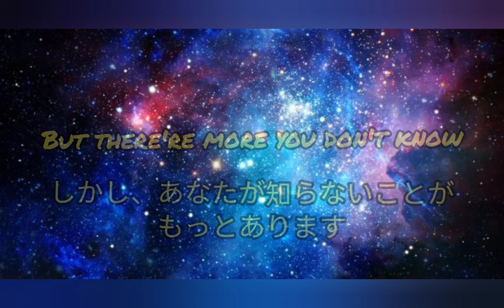Vtubers - Clippers Group Project Teaser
Vtubers Clips Project Teaser .
A new project which will be start in 2021.

we're a group of Clippers that will work together Under this special project to provide clips of Vtubers which consists of Hololive , Nijisanji and most importantly Indie Vtubers .